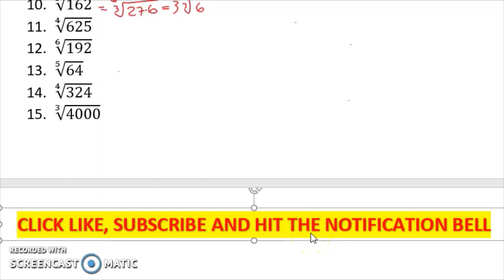SIMPLIFYING RADICAL EXPRESSIONS | WEEK 5-6 LEARNING TASK 1 | PART 2 | G9 #014 | LoveMATH TV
WEEK 5-6 LEARNING TASK 1
Simplify radicals by reducing the order or index of radical.

Happy Learning!